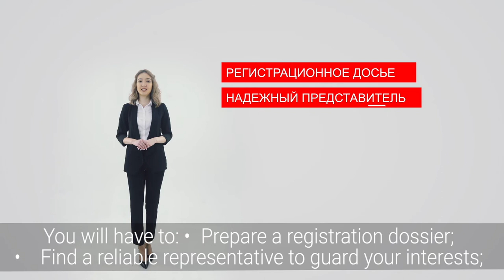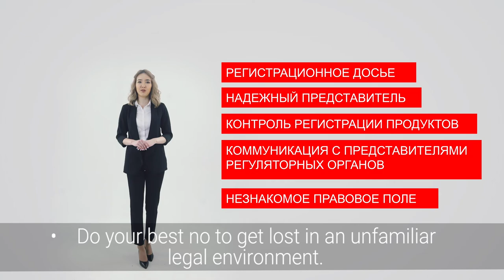Ролик субтитры для компании "MedExpert"